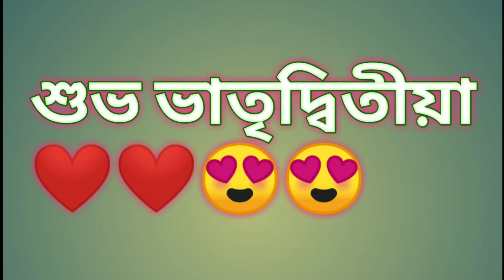শুভ ভাতৃদ্বিতীয়া ❤️❤️❤️❤️😍😍Bhai phota celebration at home with my three brother ❤️❤️❤️😍😍Great Day ❤️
Hi everyone ..Welcome Back to my You Tube Channel ..Hope You All Well .

.Happy Diwali All of You .

  ❤️সব ভাই বোন দের জানাই শুভ ভাতৃদ্বিতীয়া❤️

আশা করি তোমরা সবাই ভালো আছো।।আমার ভিডিও গূলো ভালো লাগলে অবশ্যই লাইক ,শেয়ার, সাবস্রাইব করে দেবে।।।।।❤️❤️❤️❤️

Happy Diwali .
Kali pujo .
Subho bhai phota .